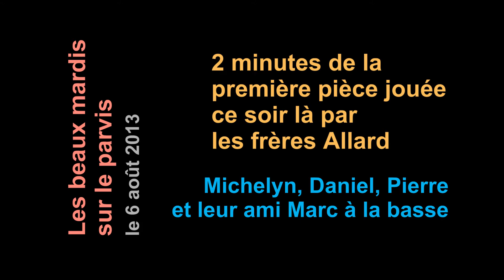Les frères Allard aux beaux mardis sur le parvis.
Les frères Allard aux beaux mardis sur le parvis. Allard Michelyn, Daniel, Pierre et leur ami Marc à la basse. Un extrait de 2 minutes de la fin de la première pièce jouée ce soir là.  Le 6 août 2013 à L'Épiphanie près de l'église.